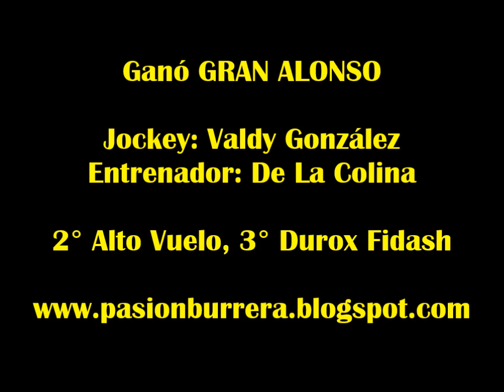Gran Alonso, Las Garzas (03-08-14)